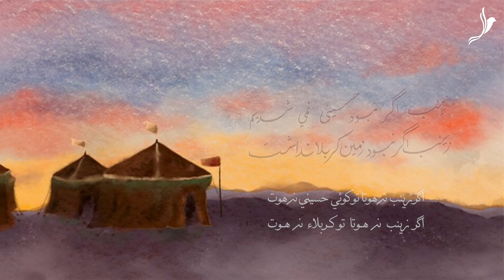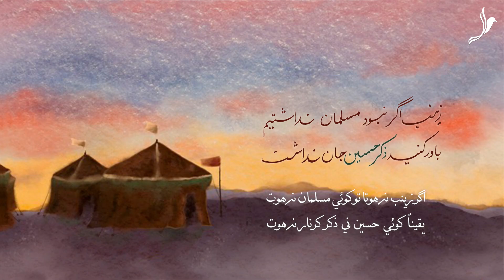Zainab | Halqat al-Huzn | Ep#3